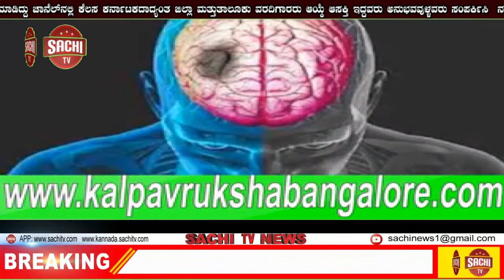ನಟಿ ಸಂಜನಾ ಗಲ್ರಾನಿ ಆಸ್ತಿ ಬಗ್ಗೆ ಎರಡು ವರ್ಷಗಳ ಹಿಂದೇಯೇ ಪ್ರಶ್ನಿಸಿದ್ದ ನಿರ್ದೇಶಕ ರವಿ ಶ್ರೀವತ್ಸ, sachi tv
ಡ್ರಗ್ ಮಾಫಿಯಾ ಪ್ರಕರಣಕ್ಕೆ ಸಂಬಂಧಪಟ್ಟಂತೆ ನಟಿಯರಾದ ಸಂಜನಾ, ರಾಗಿಣಿ ದ್ವಿವೇದಿ ಸದ್ಯ ಸಿಸಿಬಿ ಅಧಿಕಾರಿಗಳ ಕಸ್ಟಡಿಯಲ್ಲಿದ್ದು ಇಬ್ಬರಿಗೂ ಪೊಲೀಸರು ಡ್ರಿಲ್‌ ಮಾಡುತ್ತಿದ್ದು, ಈ ನಡುವೆ ಪ್ರಕರಣ ಸಂಬಂಧ ಇಬ್ಬರಿಂದ ಮಾಹಿತಿಗಳನ್ನು ಕಲೆ ಹಾಕಲಾಗುತ್ತದೆ.

ಇನ್ನೂ ನಟಿ ಸಂಜನಾ ಗಲ್ರಾನಿ ಆಸ್ತಿ ಬಗ್ಗೆ ಕೂಡ ಚರ್ಚೆ ಆಗುತ್ತಿದ್ದು, ಸಂಜನಾ ಅವರು ಕೋಟ್ಯಾಂತರ ರೂ ಮೌಲ್ಯದ ಆಸ್ತಿಯನ್ನು ಹೊಂದಿದ್ದಾರೆ ಎನ್ನಲಾಗುತ್ತಿದ್ದು, ಪ್ರಕರಣ ಸಂಬಂಧ ಇಡಿ ಕೂಡ ಎಂಟ್ರಿಕೊಟ್ಟಿದ್ದು, ಪ್ರಕರಣ ಸಂಬಂಧ ಬಂಧಿತರಾಗಿರುವ ನಟಿಯರನ್ನು ಸೇರಿದಂತೆ ಹಲವು ಮಂದಿಯನ್ನು ಇಡಿ ವಶಕ್ಕೆ ಪಡೆದುಕೊಂಡು ತನಿಖೆ ನಡೆಸಲಿದ್ದಾರೆ ಎನ್ನಲಾಗಿದ್ದು, ಹವಾಲಾ ಹಣ ಮತ್ತು ಅಕ್ರಮ ಹಣ ವರ್ಗಾವಣೆಗೆ ಸಂಬಂಧಪಟ್ಟಂತೆ ವಿಚಾರಣೆ ನಡೆಸಲಿದ್ದಾರೆ ಎನ್ನಲಾಗುತ್ತಿದೆ.

ಇನ್ನೂ ನಟಿ ಸಂಜನಾ ಗಲ್ರಾನಿ ಆಸ್ತಿ ಕೋಟಿ-ಕೋಟಿ ಮೀರಿದೆ ಎನ್ನುವ ಆರೋಪ ಕೂಡ ಕೇಳಿ ಬಂದಿದ್ದು, ಆಕೆಯ ಆದಾಯಕ್ಕಿಂತ ಹೆಚ್ಚು ಆಸ್ತಿ-ಪಾಸ್ತಿಯನ್ನು ಹೊಂದಿದ್ದಾರೆ ಕೂಡ ಎನ್ನಲಾಗುತ್ತಿದೆ. ಇವೆಲ್ಲದರ ನಡುವೆ ಎರಡು ವರ್ಷಗಳ ಹಿಂದೇಯೇ ನಿರ್ದೇಶಕ ರವಿ ಶ್ರೀವತ್ಸ ಅವರ ನಟಿ ಸಂಜನಾ ಗಲ್ರಾನಿ ಆಸ್ತಿ ಬಗ್ಗೆ ಪ್ರಶ್ನೆ ಮಾಡಿದ್ದರು. ಹೌದು, ಗಂಡ ಹೆಂಡತಿ ಚಿತ್ರದ ಶೂಟಿಂಗ್ ವೇಳೆ ನಡೆದಿದೆ ಎನ್ನಲಾದ ಲೈಂಗಿಕ ದೌರ್ಜನ್ಯದ ಆರೋಪಕ್ಕೆ ನಿರ್ದೇಶಕ ರವಿ ಶ್ರೀವತ್ಸ ಸುದ್ದಿಗೋಷ್ಠಿ ನಡೆಸಿದ್ದ ವೇಳೇಯಲ್ಲಿ ಸಂಜನಾ ಅವರ ಆಸ್ತಿಗೆ ಸಂಬಂಧಪಟ್ಟಂತೆ ಕೆಲವು ಮಾಹಿತಿಗಳನ್ನು ಅವರು ತಿಳಿಸಿಕೊಟ್ಟಿದ್ದರು, ಆಗ ಕೆಲವು ಕನ್ನಡದ ಮಾಧ್ಯಮಗಳು ರವಿ ಶಂಕರ್‌ ವರ್ತನೆಯನ್ನು ಖಂಡಿಸಿ ಖುದ್ದು ಸಂಜನಾ ಗಲ್ರಾನಿ ಪರವಾಗಿ ಬ್ಯಾಟ್‌ ಬೀಸಿದ್ದವು ಕೂಡ. ಅಂದೇ ಸಂಬಂಧಪಟ್ಟ ಅಧಿಕಾರಿಗಳು ನಿರ್ದೇಶಕರ ಮಾತನ್ನು ಗಮನಿಸಿ ತನಿಖೆ ಮಾಡಿದ್ದರೆ ಎಲ್ಲಾ ಮಾಹಿತಿಗಳು ಸಿಗುತ್ತಿದ್ದವು ಅಂತ ಜನತೆ ಪ್ರಶ್ನೆ ಮಾಡುತ್ತಿದ್ದಾರೆ. (ಏಜೆನ್ಸೀಸ್​)